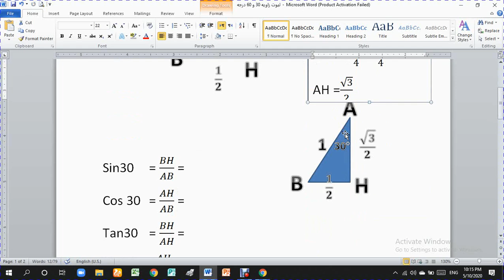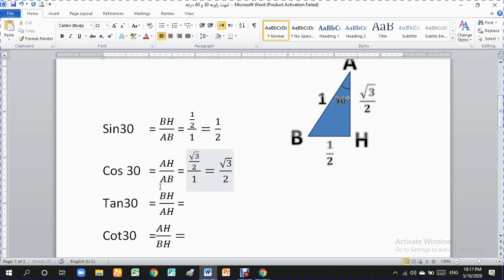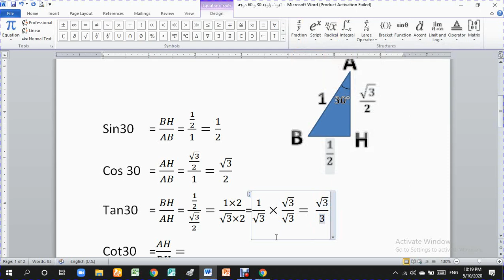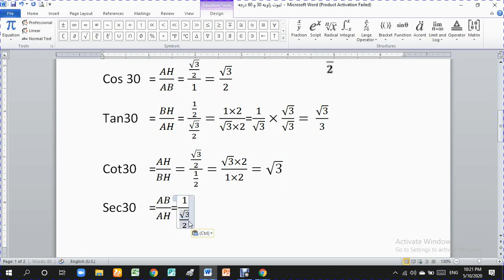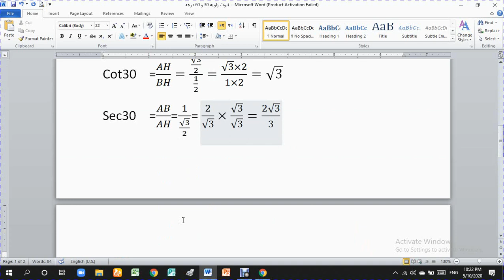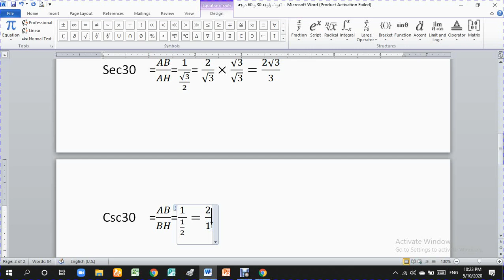ریاضی صنف 9 ثبوت نسبت های مثلثاتی زاویه 30 درجه و 60 درجه (قسمت اول)